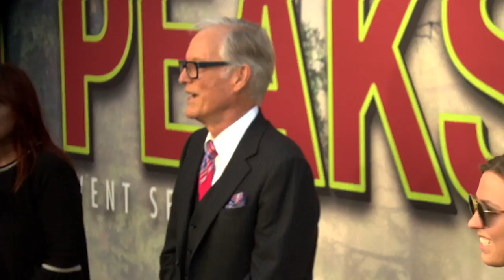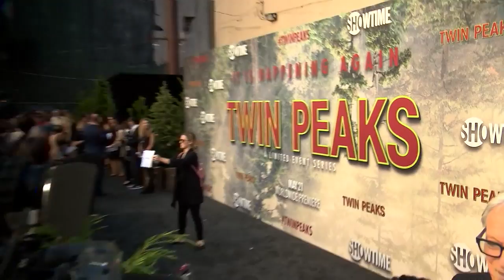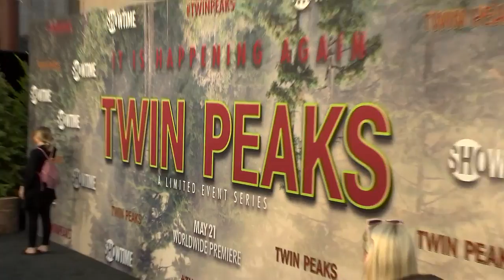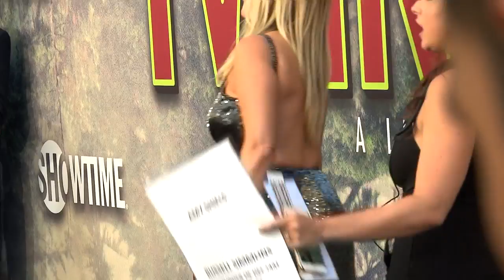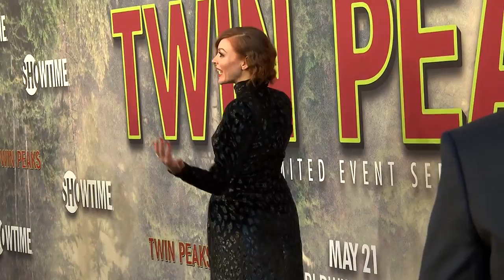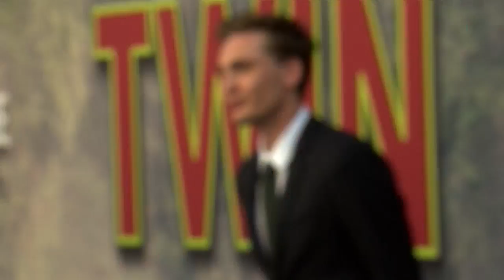TWIN PEAKS : THE RETURN - premiere interviews (part 1)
Extra's Adam Weissler talks to the cast and creators of Twin Peaks  May, 2017.